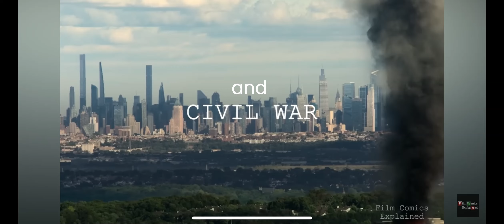Fallout S2; Man Accused of Mult. Canine Homicide; Abigail 2? Supposed DUI Parent Arrested at WDW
Credit

CNN
Disney
Universal Studios
Blumhouse Pictures
The Dark Universe
Paramount Pictures
FilmComicsExplained, YouTube
A24
Etc